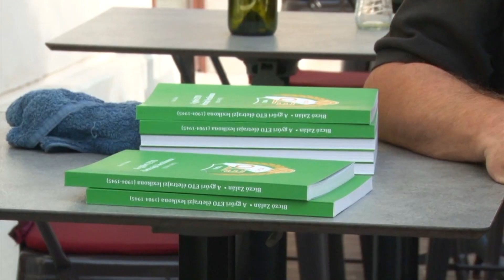Elszántan készülnek a rajtra